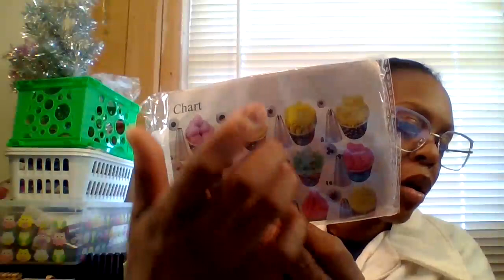AMAZON AND WALMART HAUL FOR BAKING / COOKING UTENSILS - *2023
Good Morning to the beauty room family! How was everyone's week been? I hope you all had a wonderful Thanksgiving with family / friends. Did you all go shopping for that ''Black Friday Sale''. In Today's video : is what i ordered from Amazon and Walmart. These utensils are what i love to use for cooking and baking, i use the utensils during the holidays, plus in everyday cooking.

THANK YOU ALL SO MUCH FOR THE SUPPORT PLUS LOVE I APPRECIATE EACH AND EVERYONE OF YOU.

TO YOU ALL OF OG'' SUBSCRIBERS / NEW SUBSCRIBERS THANK YOU ALL VERY MUCH!